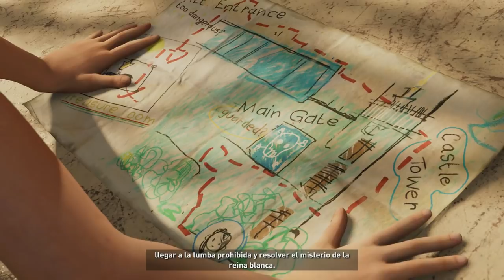Shadow of the Tomb Raider (Gameplay Español, Ps4) Capitulo 4 Primera Tumba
En Shadow of the Tomb Raider, Lara Croft volverá a vivir una inolvidable aventura, en el entorno de una mortífera selva. Deberá superar aterradoras tumbas y superar innumerables trampas letales, mientras trata de detener un Apocalipsis maya. Solo el superar con éxito todos los peligros que se crucen en su camino la llevaran a convertirse en la saqueadora de tumbas que está destinada a ser.